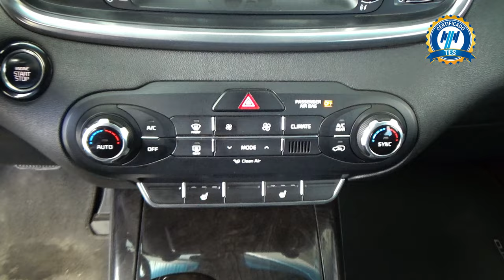Kia / Sorento / 2018 - 29704